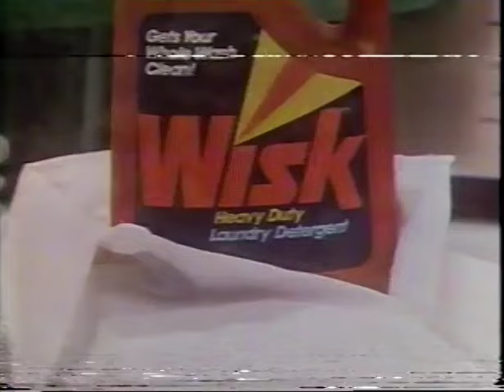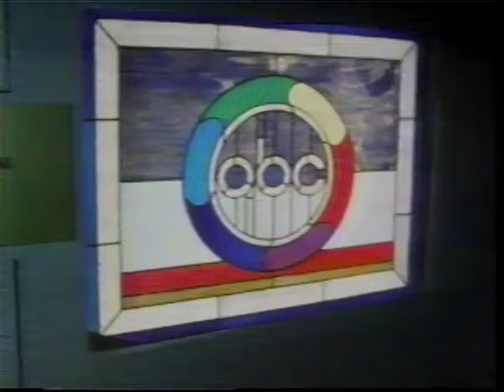August 29, 1980 commercials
Taken from most of General Hospital off WLS/ABC.

1. Jewel (partial)
2. Friday Night promo bumper
3. Oven Fry
4. Kool-Aid
5. Wisk
6. Silkience shampoo
7. Campbell's Chunky Soup
8. Kraft Creamy Cucumber dressing
9. Fritos
10. Pine-Sol
11. Sugar Free Dr Pepper
12. Listermint
13. Gentle Touch soap
14. It's A Living coming this fall promo
15. General Hospital mid-show bumper
16. Oscar Mayer weiners
17. Vlasic pickles
18. Anacin
19. Another General Hospital commercial bumper
20. Those Amazing Animals short promo
21. La-Z-Boy Showcase shoppes
22. Another Friday Night with Jay Levine promo
23. Bon jour jeans at Marshall Field's
24. The Prime Of Miss Jean Brodie promo bumper
25. General Hospital commercial return bumper
26. Softsoap
27. Wheat & Raisin Chex
28. Pert shampoo
29. Q-tips
30. Can't Stop from Parker Brothers
31. Dermassage
32. Yet another Friday Night with Jay Levine promo